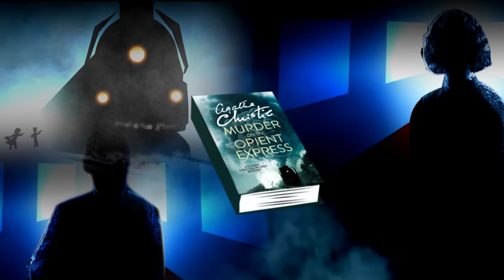RESEÑA ASESINATO EN EL ORIENT EXPRESS / AGATHA CHRISTIE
La clásica historia del asesinato en el tren por la maestra del misterio, Agatha Christie  ¿Quien seria el asesino?